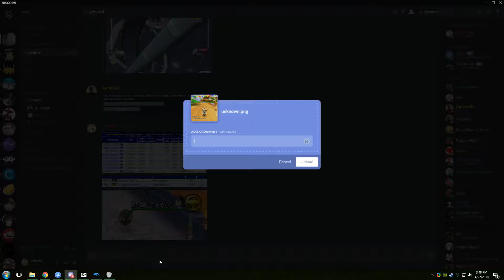mario kart wii online epic 1st place trick